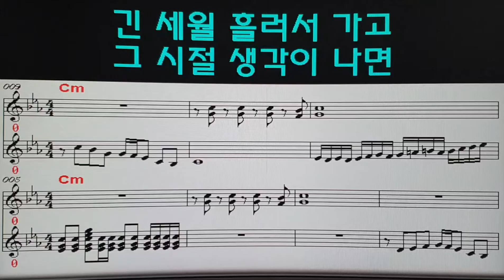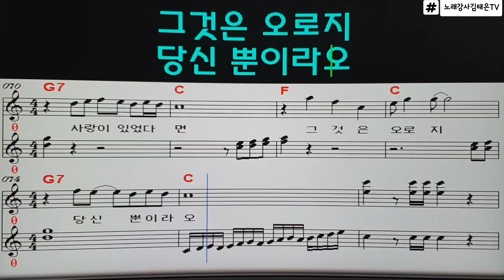노래강사,내게도사랑이,함중아원곡,랜선노래교실,악보,가사,7080,노래배우기,노래강사김태은커버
롹의 전설 함중아님의 내게도사랑이를 부르며
7080 감성으로 시간여행한다